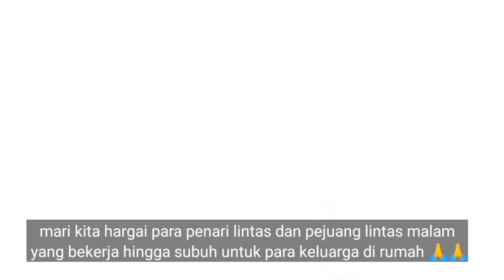🔴PANIK GAK !!! BAR BAR BLONG KANAN JET DARAT GRANMAX KEJAR JAM BANDARA || PART 2 FLORES 1803 SIMPATI